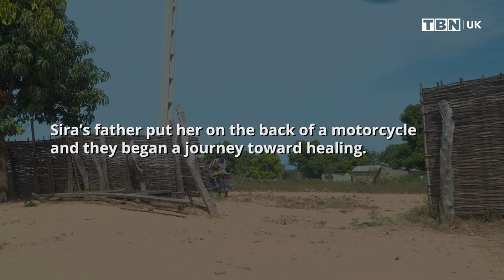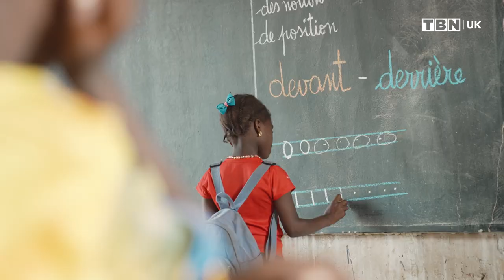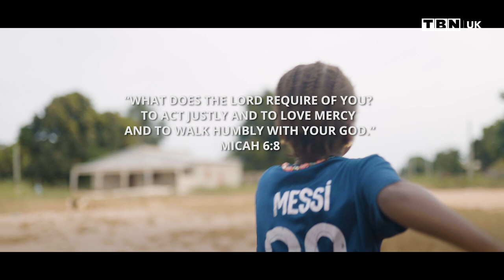Mercy Ships Documentary Reveals the Power of Healing | TBN UK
In this compelling documentary, explore the transformative work of Mercy Ships—one healing smile at a time. Experience the resilience of the human spirit and the profound impact of compassion as @MercyShipsGB brings healing and hope to the world.

TBNUK is committed to bringing you the best in exciting Christian television, straight to your living room. We broadcast great UK and international Christian content, including teaching, music, movies, interview, documentaries, youth, and children’s shows.

TBNUK is available 24/7 in every home throughout the United Kingdom, broadcasting on Freeview channel 66 and Sky 582, as well as to stream LIVE

TBNUK is also committed to bringing you great Christian content, wherever and whenever you need it! Whether you love to walk, have a long commute, or missed a show you love, we’ll be right there at your fingertips. We’ve created on-the-go content for everyone. Find us on the podcast, via Youtube, on social media and catch all of our great shows on demand. We share daily scriptures, new blogs, giveaways, new shows and more. To make sure you don’t miss a thing, you can download the TBNUK App to watch us live, or on the go - just search for TBNUK on the App stores!

Our Family of Networks:
The Trinity Broadcasting Network is the international leader in faith and family television. With over 30 networks available on 88 satellites, TBN and its family of networks are available in every nation across the world. Through the generous donations of our viewers and partners, we are able to continue making every minute matter on our channels, bringing truth and encouragement to viewers around the world and seeing people met with the love of Jesus. We also make sure to showcase the best programmes and information from across the nations, for you to enjoy.